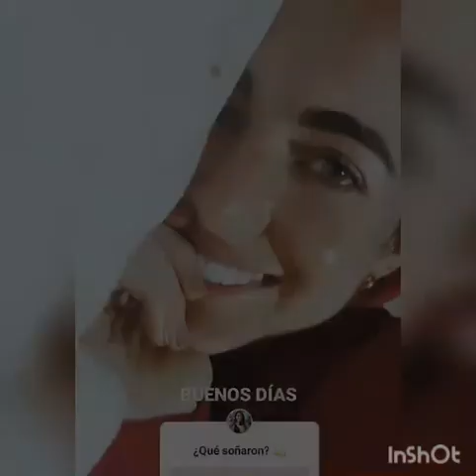Rebeca Landa: Fotogalería #14